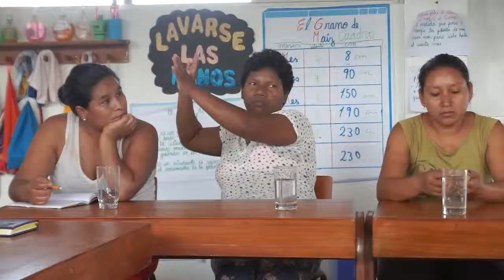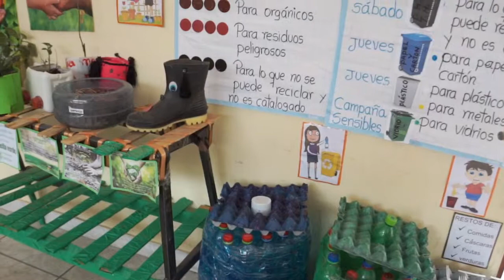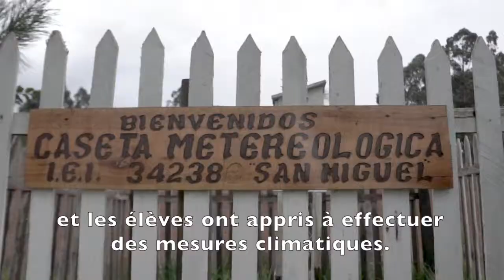éducation climatique au pérou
Enabel aide les écoles péruviennes à impliquer activement les élèves, les enseignants et les parents dans la protection de l'environnement. Ainsi, les approches respectueuses de l'environnement deviennent un aspect important de la pratique éducative péruvienne.